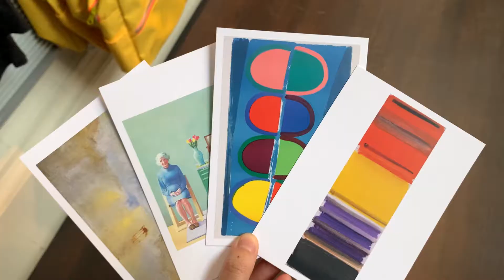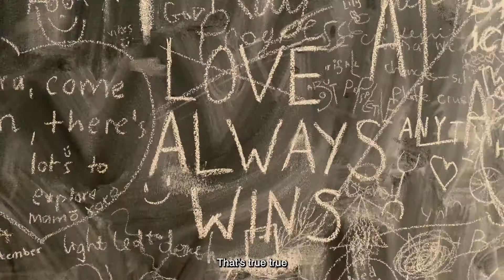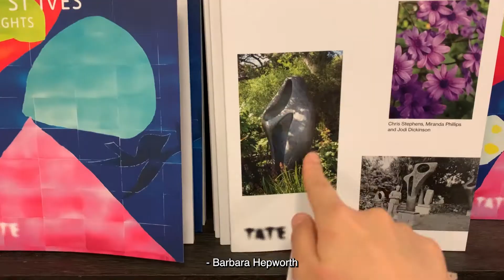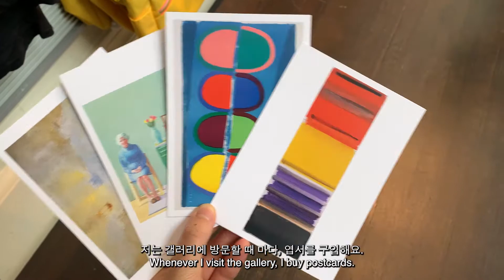🇬🇧VlogㅣArt College Student’s Weekend (Tate Britain, Hew Locke, Art Shop Shopping, Nespresso)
Vlog l Tate Britain Exhibition, Hew Locke, Art Shop Shopping (feat. Nespresso Capsules)

Filmed & edited by Eleanor Jeong

Self-introduction:
Hi! My name is Eleanor and I am currently living in London. I'm now studying MA in Fashion, Womenswear at the Royal College of Art. My channel mainly deals with content such as Uni life Vlogs, and Living alone in London. Thank you so much for coming to my channel and I hope you enjoy the video!